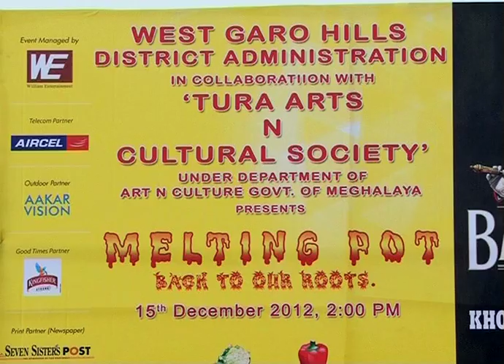BOMBAY VIKINGS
Bombay Vikings Concert Tura, held on December 15, 2012